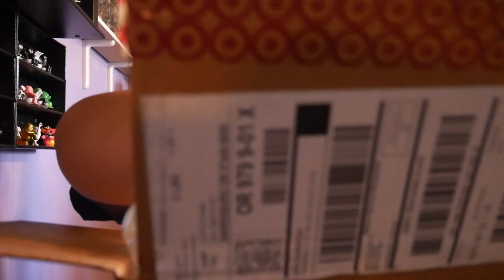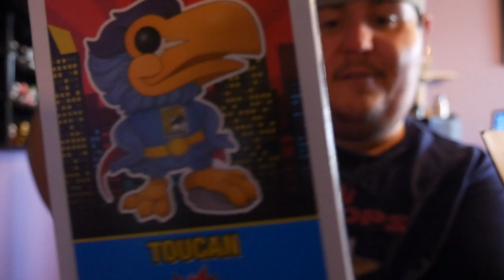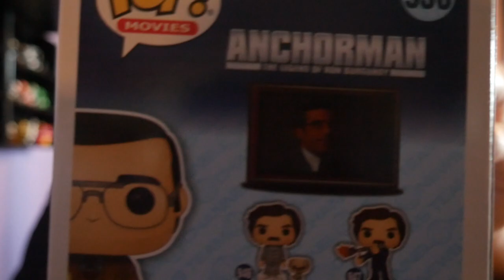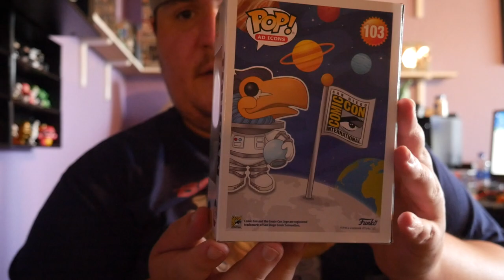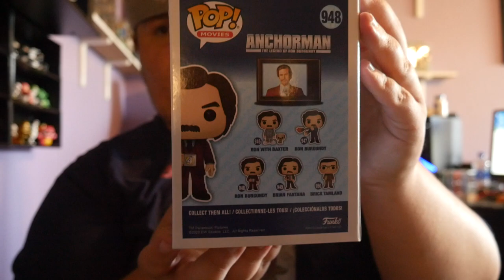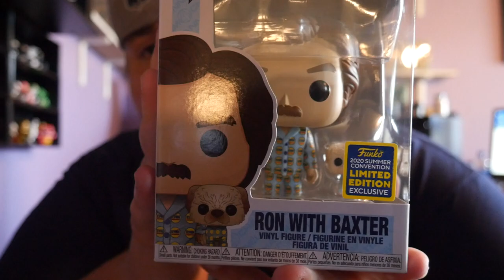Birthday Gift from Chap Mattman and SDCC part 1